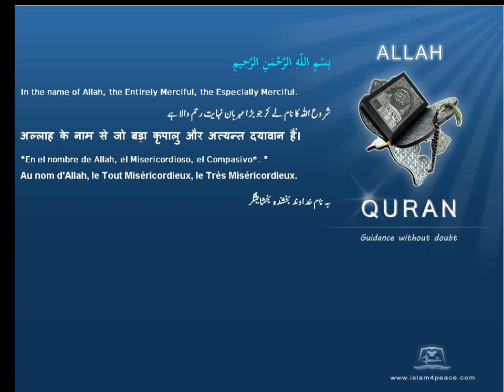Quran by Theme Indonesian Ruby Islam4Peace com